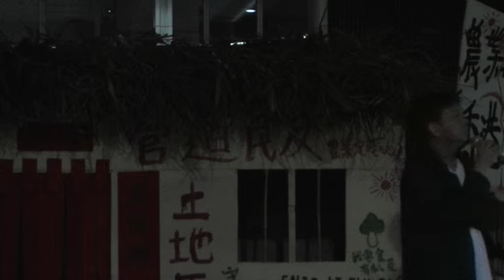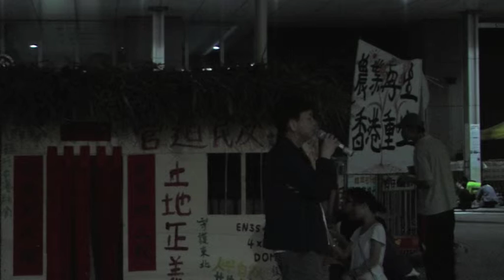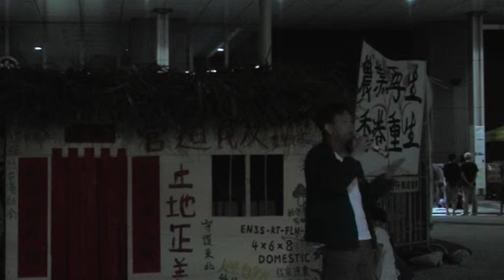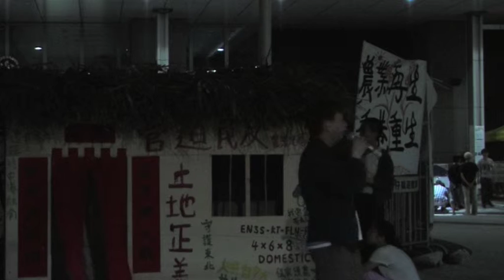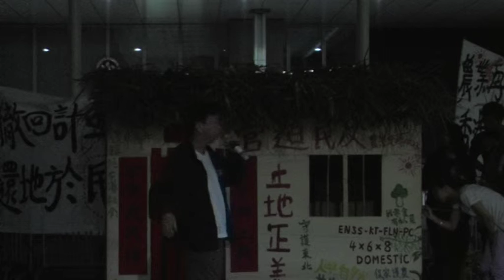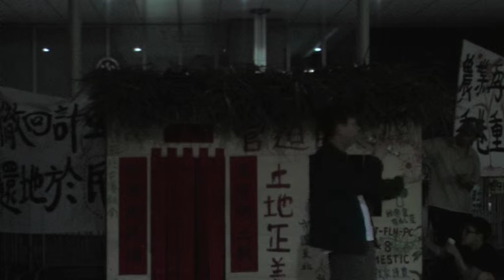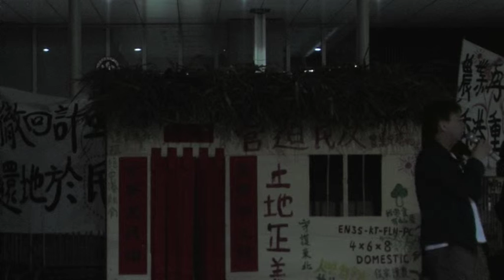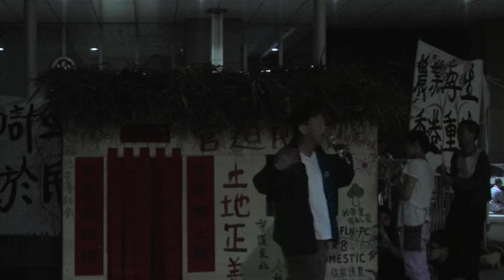發咩展論壇 part 5